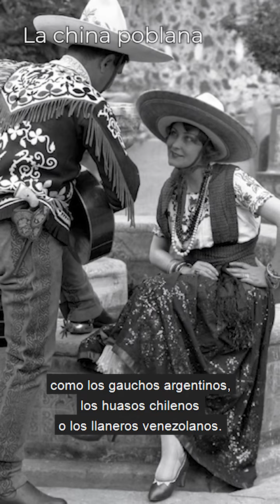¡Está cañón! / La china poblana